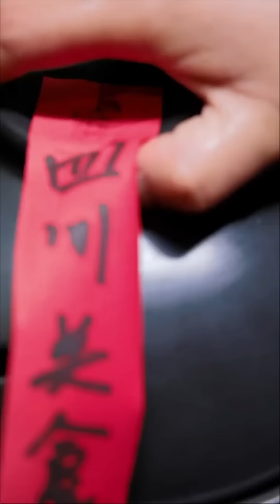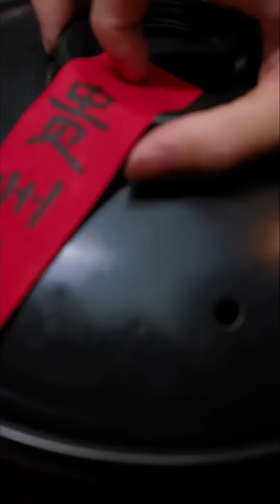What Was Your Dream As A Child?| TikTok Video|Eating Spicy Food and Funny Pranks|Funny Mukbang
During the production of the video, we paid special attention to the sourcing of ingredients to ensure they did not involve any form of animal cruelty.